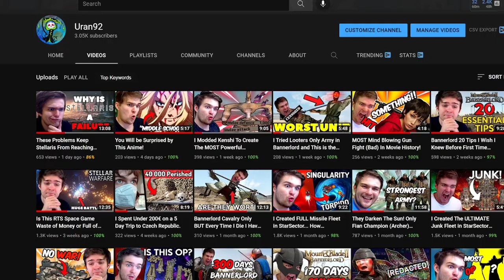Why Your Taste in Video Games Will Change!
Recently I played Stellaris and to my shock I realized that I might be turning vanilla. I feel like my taste in video games is slowly changing! I started to enjoy game like Velheim more and just chill and game.